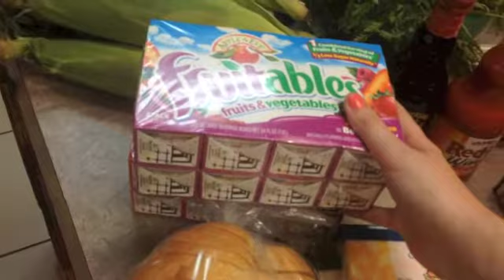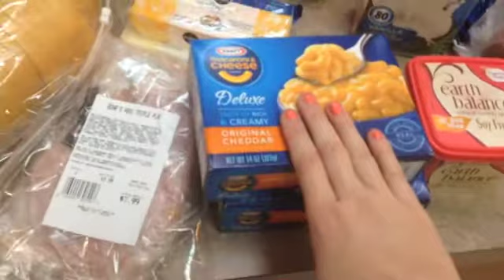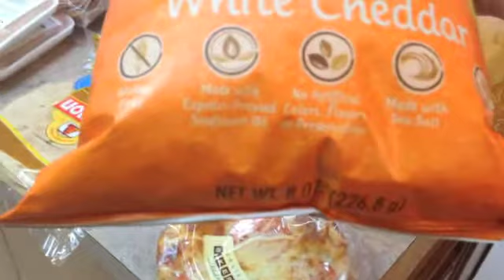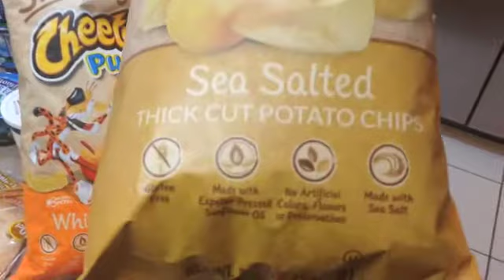HEALTHY WEEKLY GROCERY HAUL WITH ELIZABETH MEDERO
Doing my 1st grocery haul on youtube. Ever wonder what others purchase with their weekly grocery haul. Well this is the Medero families grocery haul. This is what we plan to eat this week.